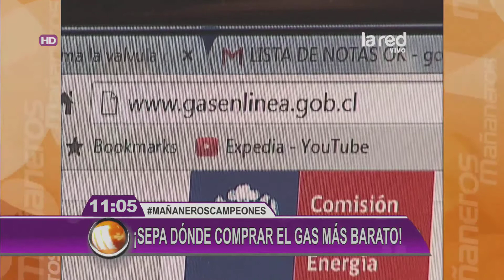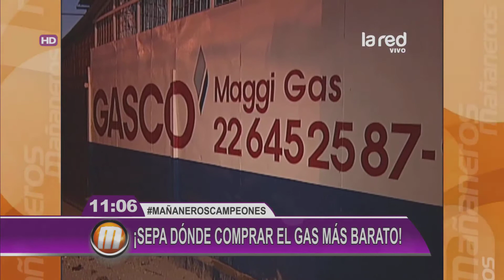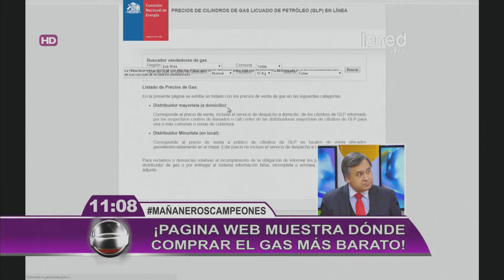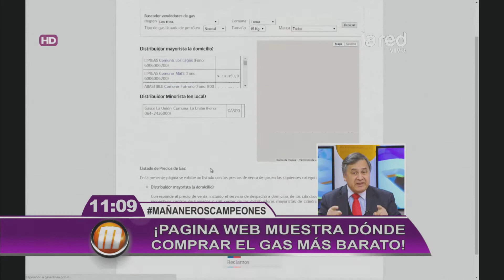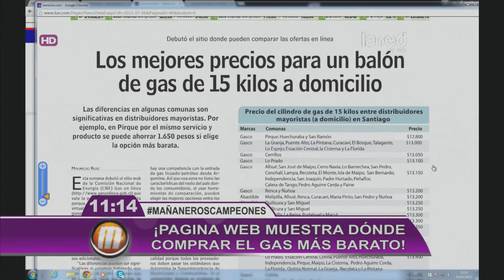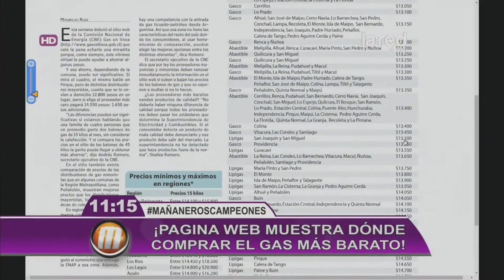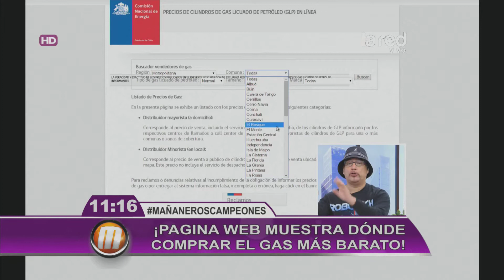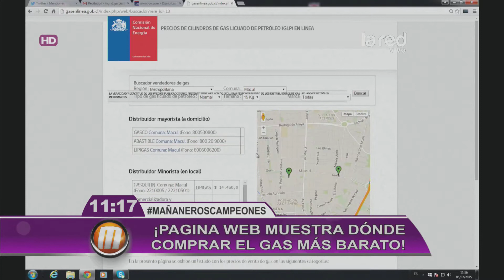La nueva página del Gobierno para buscar el gas más barato